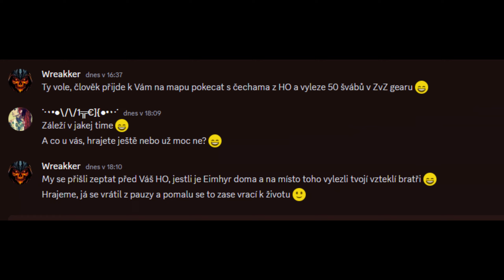Typický den v Albionu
🌠Takový Velikonoční speciálek pro zasmání, abyste věděli, že i my z těch různých videí jsme prostě jenom hráči. Děkuji Vám všem za podporu i Albion videí. Někdy mi z té hry trošku tečou nervy, ale to asi prostě k Albionu patří. Někdy je třeba se zasmát :)🌠

📷 Kamera: Sony A6000 &  AverMedia LGX2/Elgato CamLINK
🎙 Mikrofon: Rode Procaster & M-Audio Air 192-6

Užívejte!